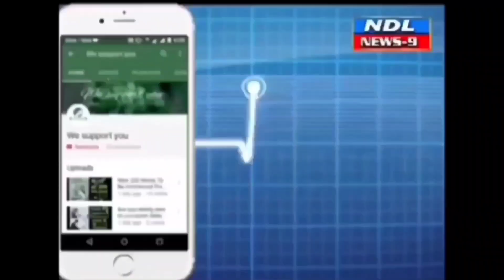నంద్యాలలో కన్నతల్లి పసి బిడ్డను ఏమి చేసిందో తెలుసా...!nandyal news 9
Nandyal news 9 నంద్యాలలో గాంధీ నగర్ లో దారుణం19రోజుల పసివాడిని గొంతు కొరికి హత్య చేసిన కన్నతల్లి కన్నతల్లి షానుబిమూడేళ్ల క్రితం ప్రేమ వివాహం